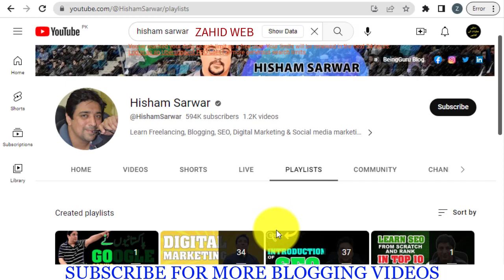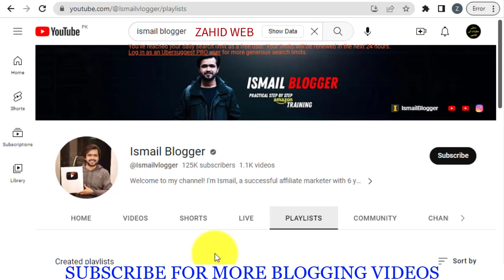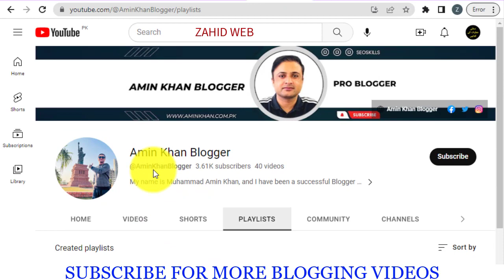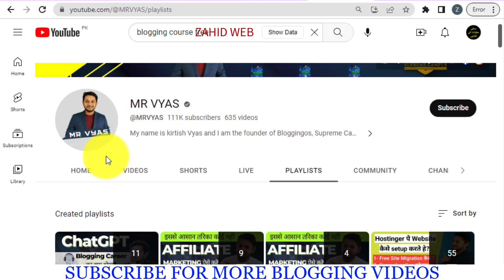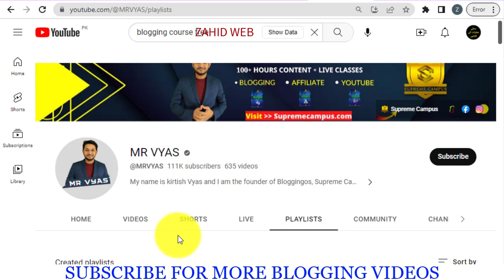Blogging Course in Urdu & Hindi Free | Beginner to Advanced Level Complete Blogging Step by Step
In this video, we will share the best Top class youtube channel to learn Blogging course in Urdu and Hindi Free. You can learn basic to advanced level blogging from these channels.

Hisham Sarwar Blogging Course
Link ➜ @HishamSarwar
Ismail Blogger Blogging Course
Link ➜ @Ismailvlogger
WsCube Tech Blogging Course
Link ➜ @wscubetech
Amin Khan Blogger Course
Link ➜ @AminKhanBlogger
Mr. Vyas Blogging Complete Course
Link ➜ @MRVYAS